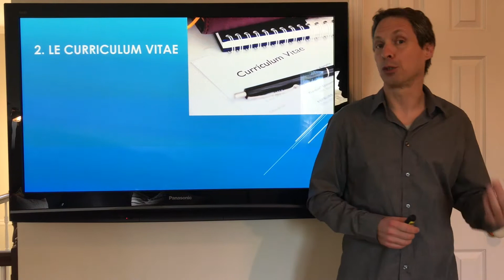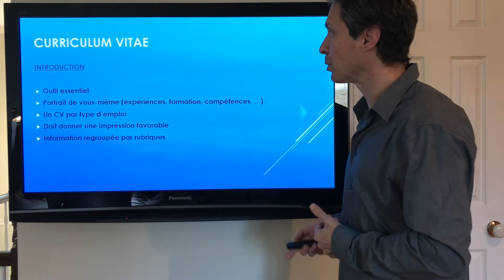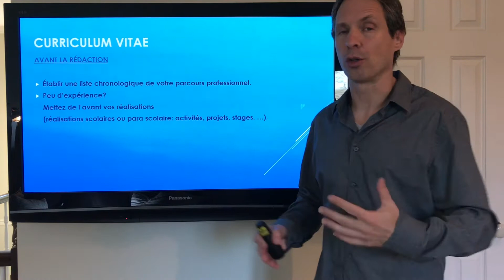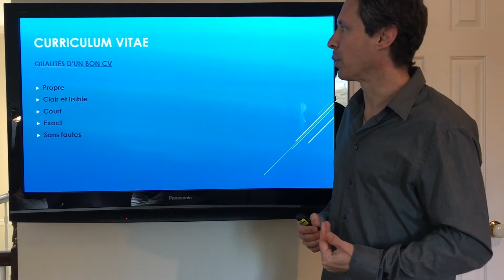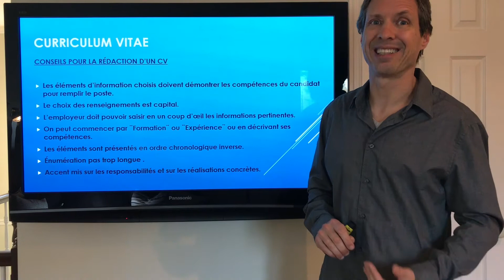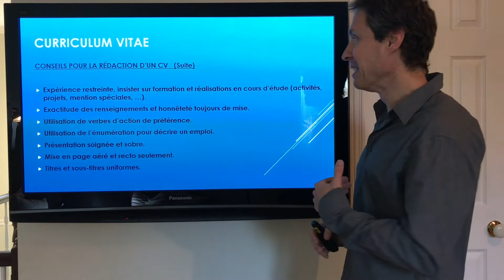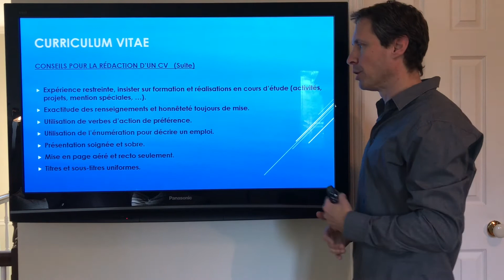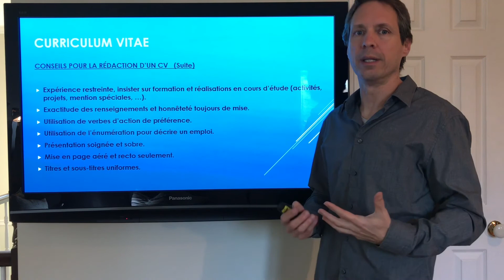Le CV (vidéo #7)